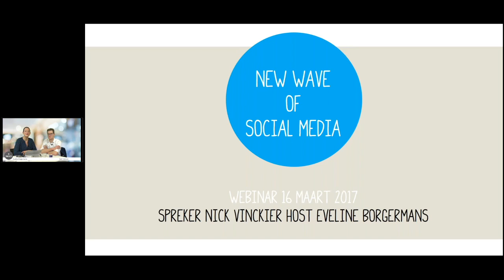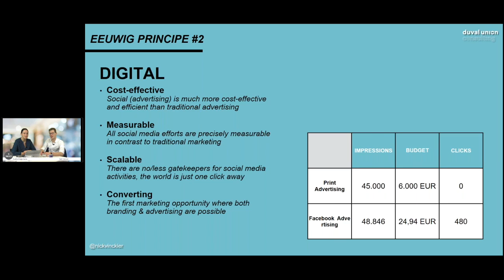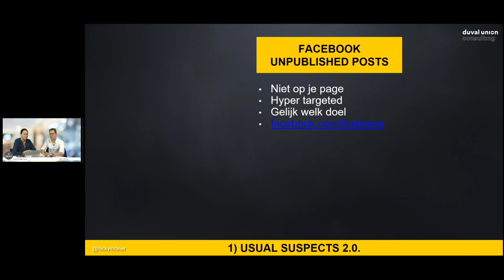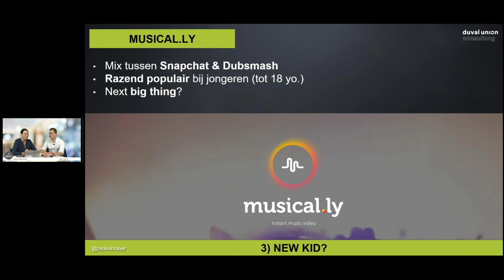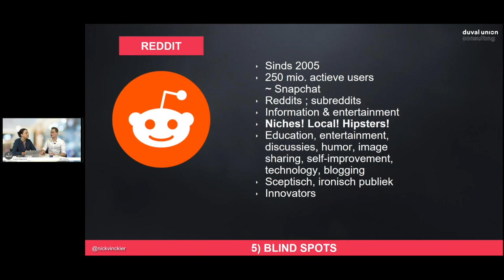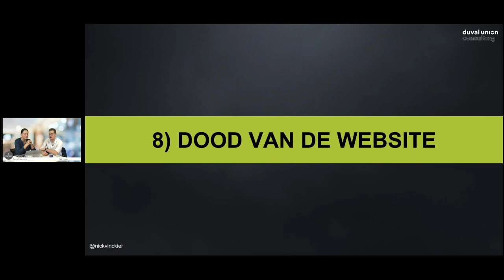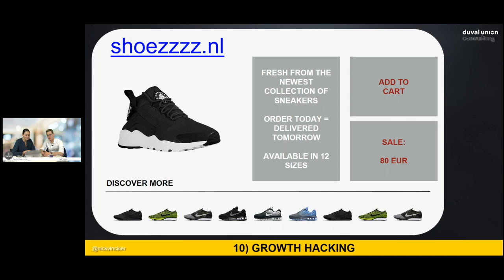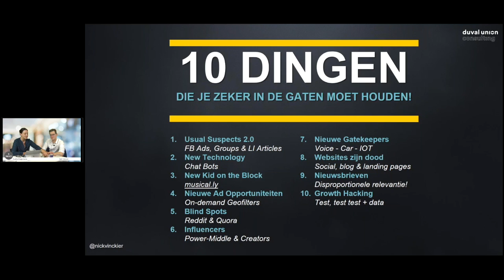New wave of social media.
Opname webinar 16 maart 2017 met Nick Vinckier, Duval Union Consulting.